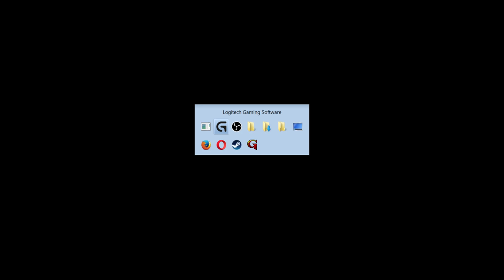Nun | GOTHIC #048 | Let's Play Gothic 1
● Gothic 1 #048 : Nun

Gothic